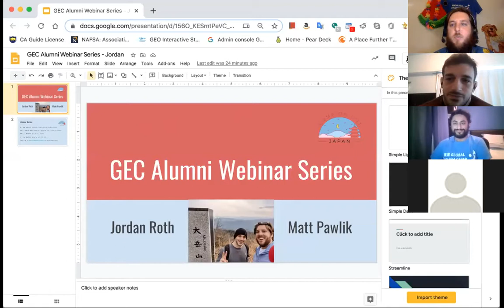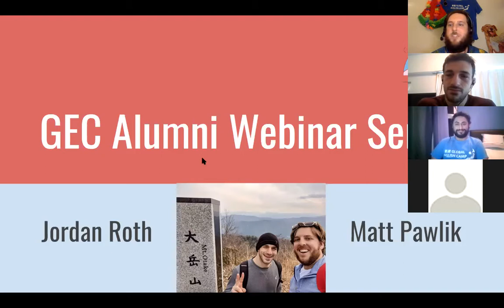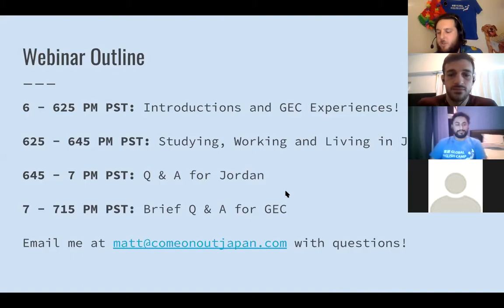Jordan Roth & Matt Pawlik: GEC Alumni Webinar Series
Listen to Jordan and Matt discuss Come On Out - Japan's Global English Camp along with life working in Japan!